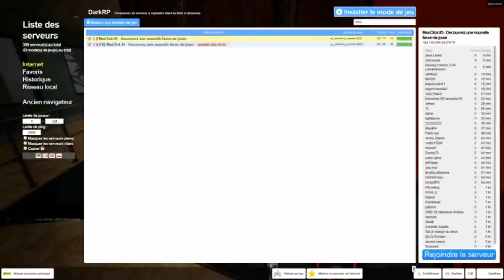on vole des voiture et des gent sur mssclick 3